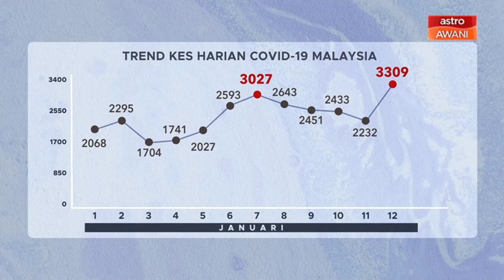[INFOGRAFIK] Trend kes harian COVID-19 Malaysia